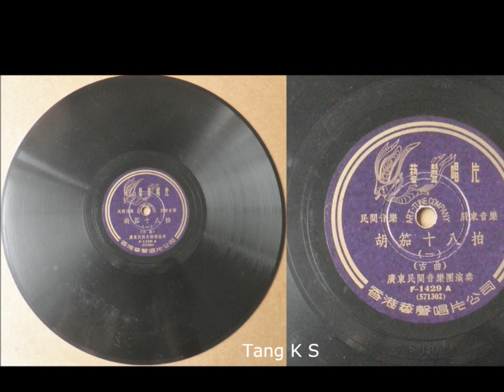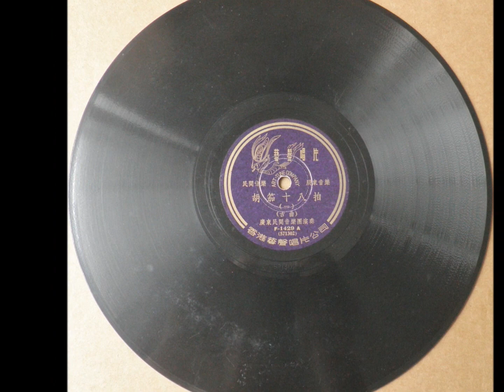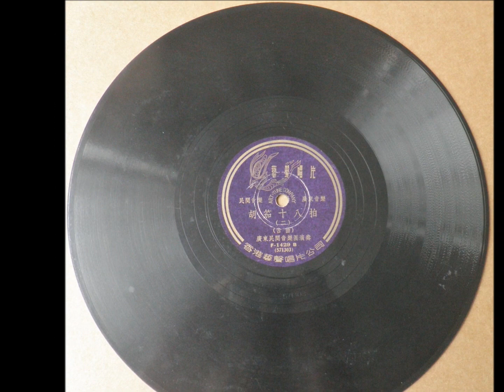胡笳十八拍(一、二) - 古曲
《胡笳十八拍》(一、二)     古曲    民间音乐     广东音乐
唱片片芯资料：(艺声唱片  民间音乐  广东音乐  广东民间音乐团演奏
                             唱片编号：F-1429 (A,B)    模板编号(571302/3)  )

参考资料
一、《每日头条》：
蔡邕，汉末三国时期著名才女蔡琰之父。……蔡邕与曹操二人志趣相投、爱好同尚，在性格上也有很多相似之处，这是两人成为好友的基础；同时，从曹操的出身和蔡邕好奖掖后进的性格来考察，“管鲍之交”一论殆非虚言，蔡邕或曾以自己在士林中的地位和声望，对曹操有过赏识、举荐的行为。
曹操小蔡邕22岁，蔡邕入朝为官，“拜郎中，校书东观”时，曹操正好二十岁，被“举孝廉为郎”，二人或许在当时就有了一定的交往。
蔡邕死后，关中地区又发生李傕、郭汜的混战，长安一带百姓到处逃难。他的女儿蔡文姬也跟着难民到处流亡。那时候，匈奴兵趁火打劫，掳掠百姓。有一天，蔡文姬碰上匈奴兵，被他们抢走。匈奴兵见她年青美貌，就把她献给了匈奴的左贤王。打这以后，她就成了左贤王的夫人，左贤王很爱她。她在南匈奴一住就是十二年，虽然过惯了匈奴的生活，还是十分想念故国。这一回，曹操想起了蔡文姬，就派使者带着礼物到南匈奴，把她接回来。左贤王当然舍不得把蔡文姬放走，但是不敢违抗曹操的意志，只好让蔡文姬回去。蔡文姬能回到日夜想念的故国，当然十分愿意；但是要她离开在匈奴生下的子女，又觉得悲伤。在这种矛盾的心情下，她写下了著名诗歌《胡笳十八拍》。(节录)

二、《快懂百科》：
以文采武功来看，曹操应该是历史上最杰出的帝王之一。一个连魏武帝都欣赏倍至的人物，虽是女流，理应属绝顶人物。此人就是蔡琰。
作为通晓音律的天才，她给后人留下了《胡笳十八拍》琴歌，名列十大古曲。文学方面，她留下了《胡笳十八拍》，《悲愤诗》等杰作。郭沫若这样称赞《胡笳十八拍》， “那像滚滚不尽的海涛，那像喷发着熔岩的活火山，那是用整个灵魂吐诉出来的绝叫。”
郭沫若还称《胡笳十八拍》，“是一首自屈原《离骚》以来最值得欣赏的长篇抒情诗。”
蔡琰，字昭姬，后避晋文帝司马昭讳，改称文姬，陈留人。蔡琰之父蔡邕，为东汉末年著名的文学家、书法家和音乐家。蔡邕所著《琴操》一书，曾对《高山流水》《广陵散》等中国名曲在后世的广为流传贡献甚巨。《后汉书•列女传》称蔡琰“博学而有才辩，又妙于音律”。在父亲的熏陶下，蔡琰自幼爱好音乐，并有较深的造诣。
蔡琰的一生十分悲惨。早年其父蔡邕因上书抨击朝政获罪而被流放。遇赦后，由于宦官仍然把持朝政，蔡邕担心被陷害，不敢回洛阳。就这样，蔡琰随着父亲亡命江湖十二年。蔡琰十六岁时嫁给河东卫仲道，不幸丈夫早死，蔡琰只好回到娘家居住。董卓被诛后，蔡邕由于叹息董卓的命运，为司徒王允所不容而被杀。兴平年间（公元194—195 年）天下大乱。战乱之中，蔡琰为匈奴所掳，身陷南匈奴，为匈奴左贤王妻达十二年之久，并生有两个小孩。
建安十三年（208年），曹操得知早年的好友蔡邕之女蔡琰在匈奴，便派使臣用重金将蔡琰赎回，而两个年幼的儿子却不得不留在匈奴。这段史实，被后人称为“文姬归汉”。蔡琰归汉后，悲叹自己命运多舛，如今虽然安定，母子却天各一方，毕生不得相见。在这种处境下，蔡琰写下了流传于世的《胡笳十八拍》。
在曹操的安排下，蔡琰后来再嫁屯田都尉董祀。不久董祀犯了死罪。时值严冬，蔡琰“蓬首徒行”（即赤足），登门丞相府向曹操请罪……免了董祀的死罪。
蔡琰的晚年相对平和安定。蔡琰生逢乱世，早年家门不幸，再加上自己一生三嫁，其命运甚为坎坷。也许苦难是产生伟大艺术作品的源泉，正是这些旁人不曾有过的经历，使得蔡琰给后人留下了传世杰作。……蔡琰在匈奴生活了十二年，因而她通晓汉、胡音乐。《胡笳十八拍》是蔡文姬根据匈奴乐器胡笳的特点而创作的乐曲。她在该曲中将汉、胡音乐完美地融合在一起，从而使《胡笳十八拍》成为古代少有的中外结合的结晶。(节录)